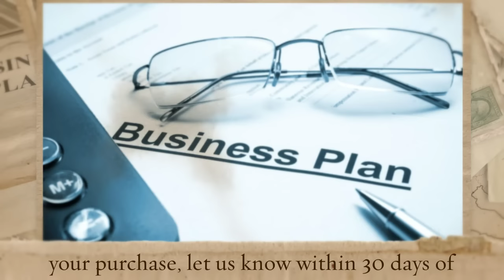Private Practice Forms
Starting a private counseling practice, private practice counseling forms, private practice downloads, private practice documents, starting private practice!